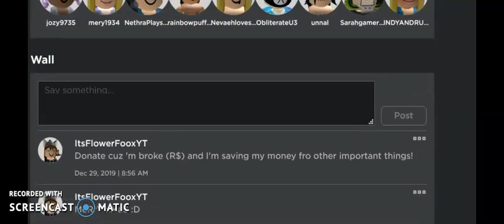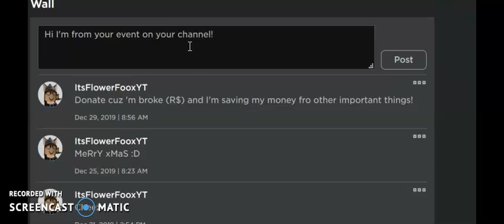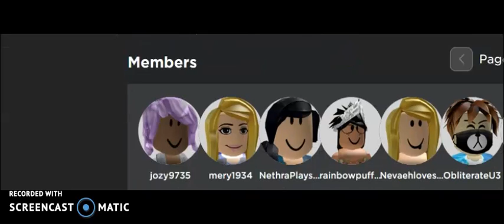Very Important News... More info in Description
Hey guys! Today I tell you why my videos will no longer have comments on them! When you look  at my group it also says what to do in the group shout. It's also good to read the description on my Event Sign Up video, because I changed it.

So, yeah!
No longer comments on my vids... sorry about that :(

Thank you for reading this whole thing! Bye my Fooxes!